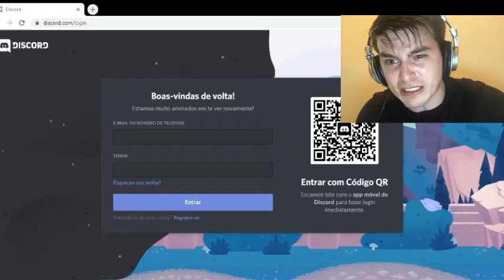SpeedrunBan | Outro castelo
Atual (wr) da categoria any% do outro castelo